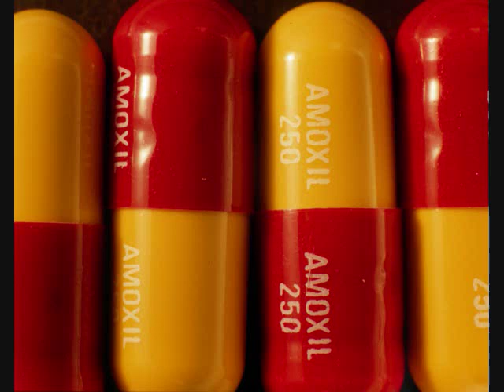Cedric Gervais - Pills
Pills by Cedric Gervais.